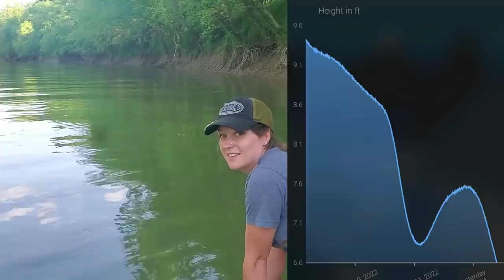Skunk Dumplings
A quick and easy weeknight recipe after a day of work and fishing. We've started a bit of a tradition with Skunk Chili, so we present Skunk Dumplins!

They're Chicken, don't worry